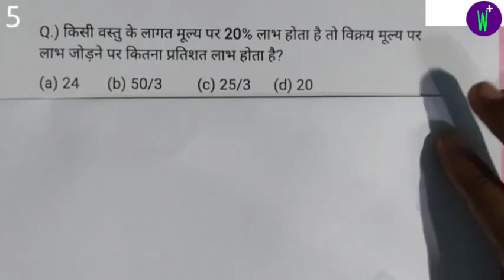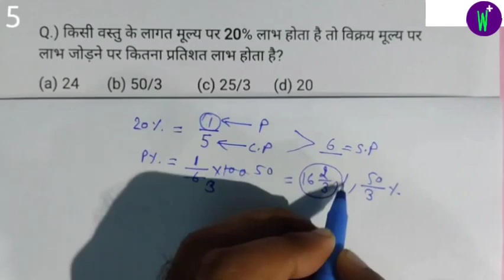किसी वस्तु के लागत मूल्य पर 20% लाभ होता है तो विक्रय मूल्य पर लाभ जोड़ने पर कितना प्रतिशत लाभ होता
Q:-) किसी वस्तु के लागत मूल्य पर 20% लाभ होता है तो विक्रय मूल्य पर लाभ जोड़ने पर कितना प्रतिशत लाभ होता है?